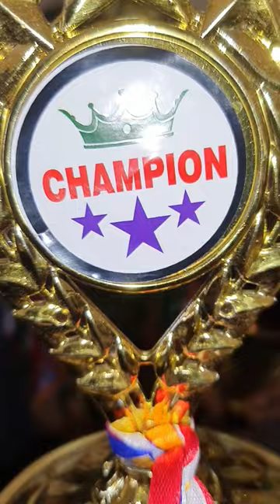Abacus champions.. shorts...